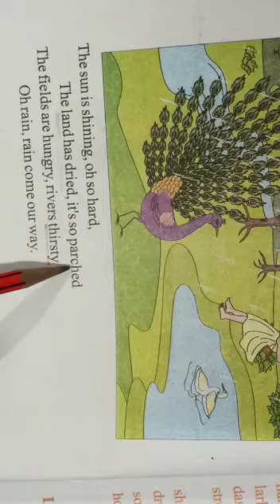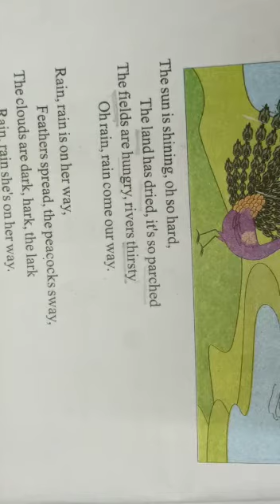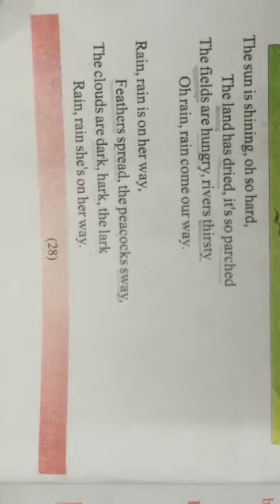English Class 5 Lesson 5 Part 1 Monsoon